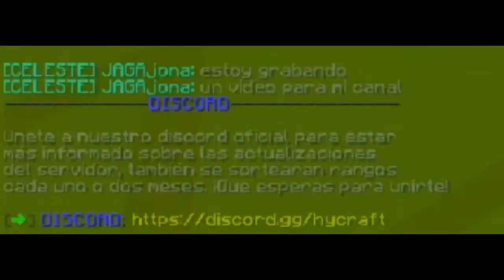UN TEXTURE PACK BIEN BONITO | 5DownFault x16 | 1.8 BOOST FPS 🚀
🈴 Todo lo que necesitas esta abajo 🈴

Buenas mano, buscabas este pack...? Pues ya no lo busques porque esta aqui abajo 😎 Recuerda seguirme en Twitch 🚀

📲 Mi discord : Chino7v7#5400

Si quieres apoyar a tu Chino Favorito  con una aportación económica, ¡bienvenida será! Todo lo que donen será para reinvertir en el propio Canal y mejorar la experiencia de todos ^^